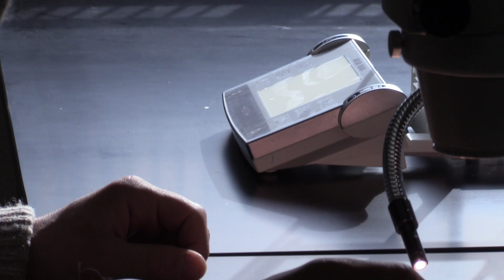Meet Paul Stamets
Meet Fungi Perfecti® and Host Defense® Mushrooms™ Founder and Chief Science Officer, Paul Stamets!